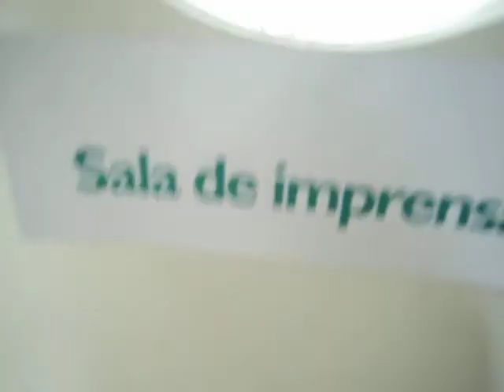Coeltiva de imprensa 04